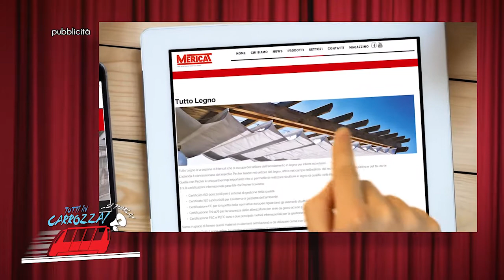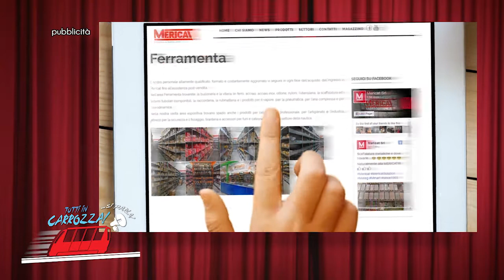Tutti in carrozza... Si parla! Ospite Roberto Giacobbo - I parte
Una meravigliosa intervista con Roberto Giacobbo!
Prima parte.